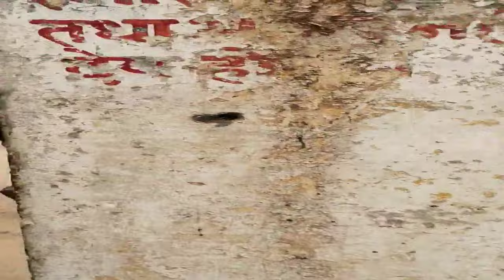नटनी का बारां अलवर राजस्थान